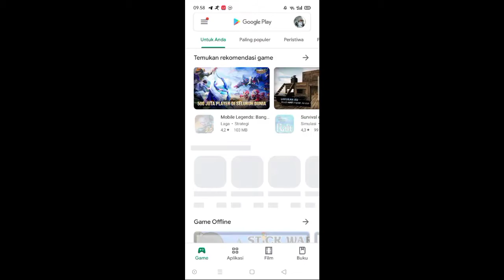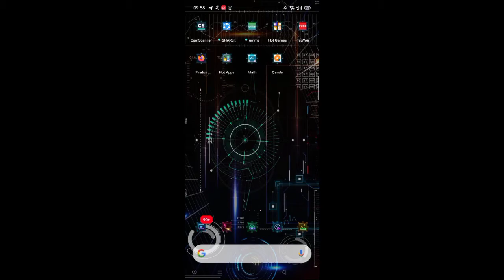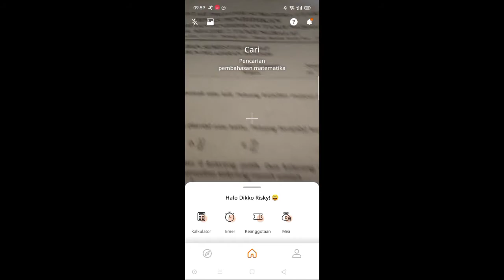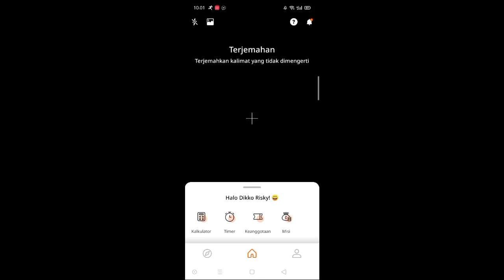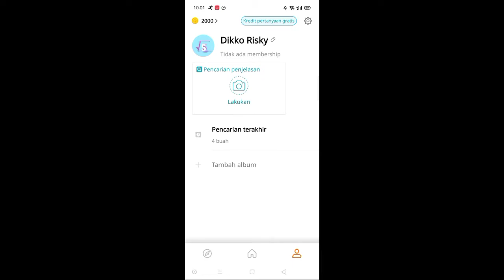Cara mengerjakan soal matematika dengan mudah menggunakan aplikasi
Hallooo,sesuai janji saya,saya kali ini buat video tutorial cara mengerjakan soal matematika dengan mudah dan cepat,jadi gak perlu lagi kalian capek capek mikir, tinggal photo,jawaban langsung muncul.dan gak cuma 1 penjelasan aja,ada bbrp penjelasan dengan jalan yang berbeda,tapi hasil sama.

Tonton video ini dengan baik dan cermat,jangan diskip ntar gak paham:)

Saya butuh bantuan kalian semua agar channel ini menjadi channel yang maju,agar saya semakin semangat ngupload video yang bermanfaat buat kalian semua🙏🙏